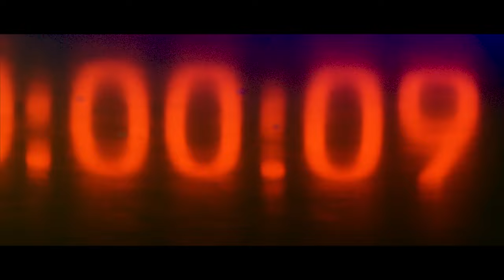Pass more Passion - Nightingale Trailer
The director of this short film, Tom Reid, decided to combine a visually provoking experience along with a personal story between a father and his daughter. A story which should come as a warning for all viewers as we see the impacts of how the world has changed throughout the dads life.